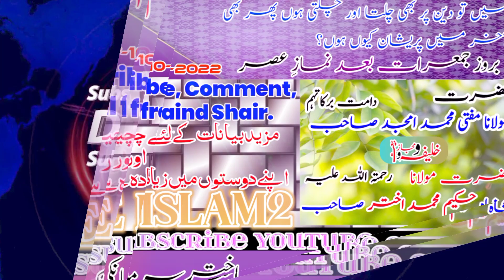Me To Deen Par Bhi Chalta Aur Chalti Hoon Phir Bhi Me Pareshan Kyo Hoon?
Speach Date :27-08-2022, Darse Ahadees Attakashshuf Part [01]

Speach Date :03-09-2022, Darse Ahadees Attakashshuf Part [02]

Speach Date :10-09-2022, Darse Ahadees Attakashshuf Part [03]

Speach Date :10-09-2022, Darse Ahadees Attakashshuf Part [04]

Speach Date :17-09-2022, Darse Ahadees Attakashshuf Part [05]

Speach Date :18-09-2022, Darse Ahadees Attakashshuf Part [06]

Riyadh Mai Takmeele Quran Ke Moqe Par Kuch Khas Naseehatain Aur Dua

Date : 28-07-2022 ,Jume Ke Din Aur Raat Ke Liye Chand Zaroori Naseehatain ,

Speach Date 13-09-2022 ,Ham Sailab Walon Ki Kis Tarah Se Madad Karen, Part 01

Speach Date 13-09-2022 ,Ham Sailab Walon Ki Kis Tarah Se Madad Karen, Part 02

Date : 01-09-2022 ,Dua Ke Masnuna Kalimat Jin Ke Zariye Dua Qubool Hoti Hai ,

Speach Date : 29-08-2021 Islam Me Zaban Ki Ahmiyat , Zaban Ki Qadr Karen ,

Khanqah Se Kal Wapas Jane Walon Ke Liye Aham Naseehatain, Part {01}

Khanqah Se Kal Wapas Jane Walon Ke Liye Aham Naseehatain, Part {02}

Speach, Date : 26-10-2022 Marzo Bimari Ke Sath Jinnat Jadu Bhi Barhaq Hai,

Maut Se Pahle Pahle Tamam Qism ke Huqooq Ya to Ada karo Ya Maaf karva Lo,

Speach , Date : 27/10/2022 Ruhani Doctor aur un ka tareeqaye ilaaj ,

TILAWAT-E-QURAN 👈👈👈👈👈

ISLAHI BAYANATS 👈👈👈👈👈

Bell 🔔 👈👈👈

And Shair 📲 📲 📲 👈👈👈